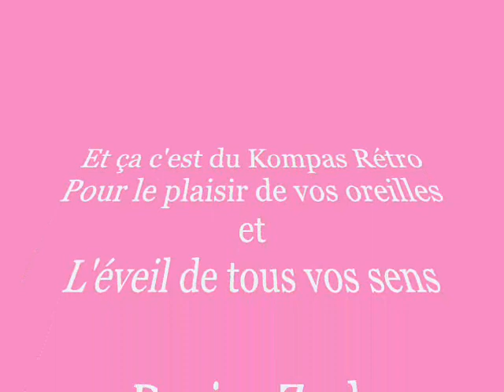Mini All Stars feat Nemours Jean-Baptiste - Ti Carole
**Tube Kompas Rétro by Deejay Zack**